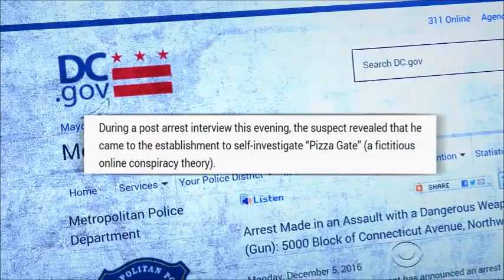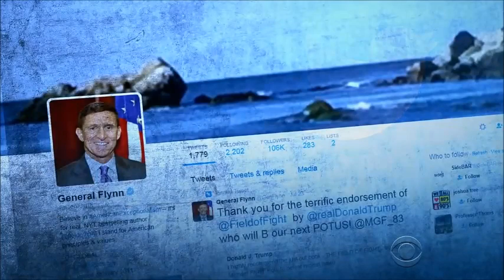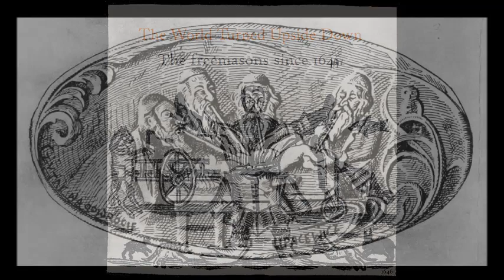Pizzagate suspect records message to his family on way to DC